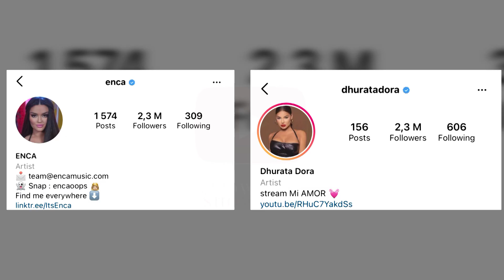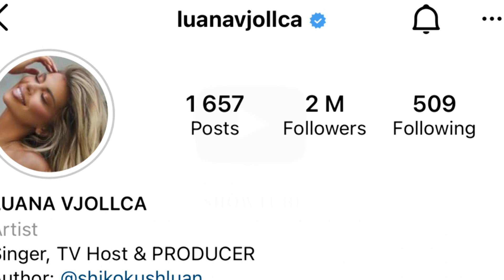Dhurata Dora, Enca, Luana ...Ja kush jane 5 femrat me te ndjekura shqiptare ne Instagram...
FALEMINDERIT !